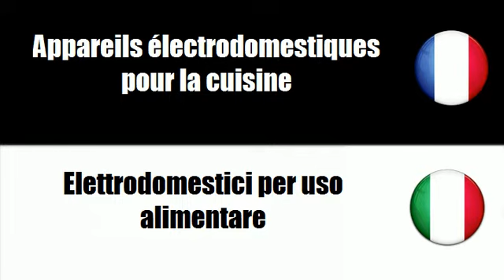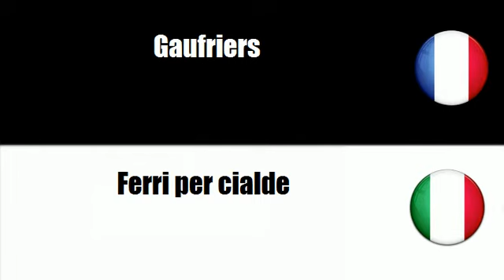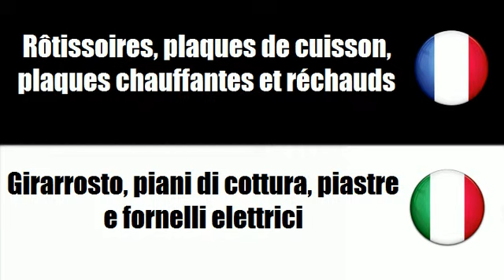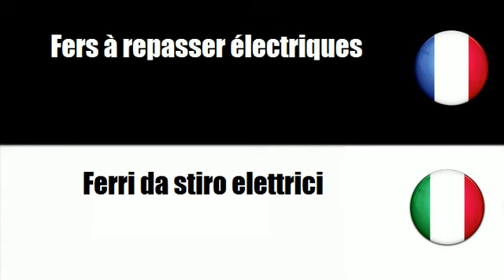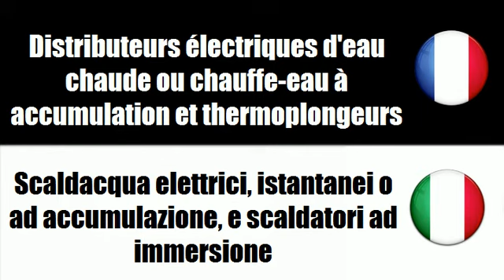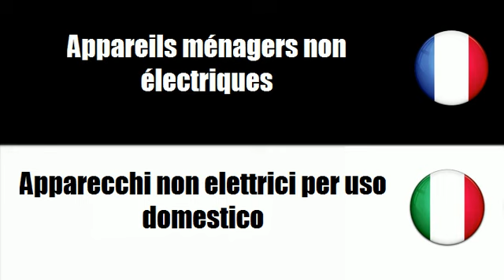# Italiano=Francese # Argomento = Elettrodomestici